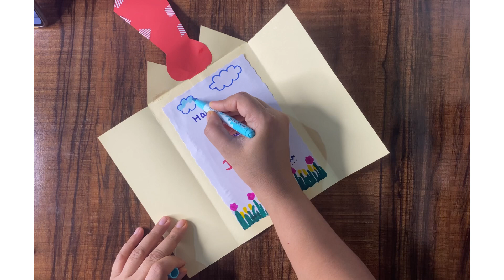How to make father's day card